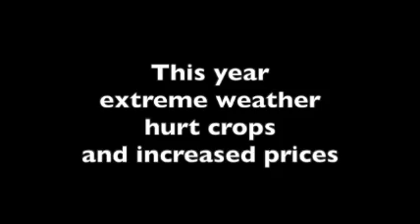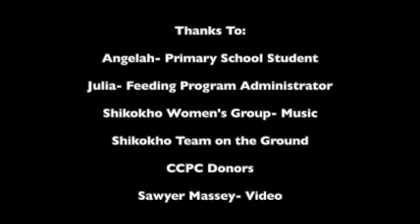Shikokho's Orphan Feeding Program | CCPC Gifts of Hope 2024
If you support CCPC’s mission, we encourage you to make a donation.